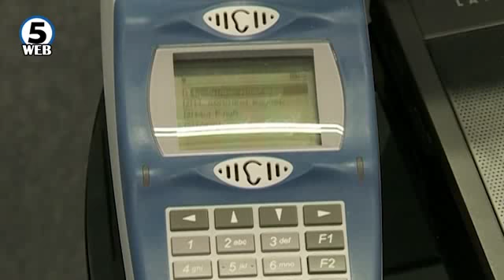Граѓаните преферираат кеш во џеб